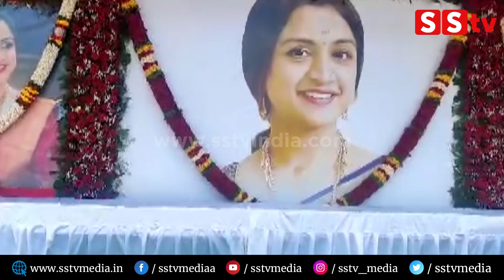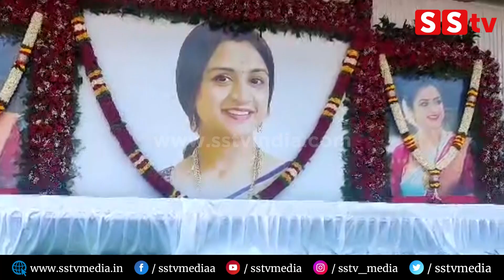ತಿಥಿ ಪೂಜೆಗೆ ದುಃಖದಲ್ಲಿ ಮನೆಗೆ ಬಂದ ಸ್ಪಂದನ ಸಂಬಧಿಕರು | Spandana vijaya Raghavendra | Spandana Vijay |SStv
bangalore
Karnataka fans
Production by:-
SStv
-: SStv PRODUCTIONS :-